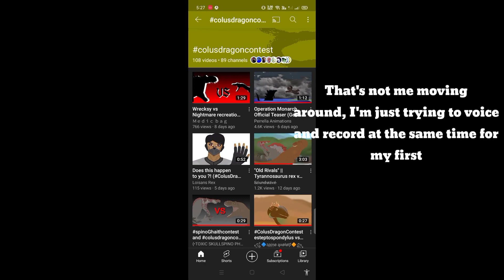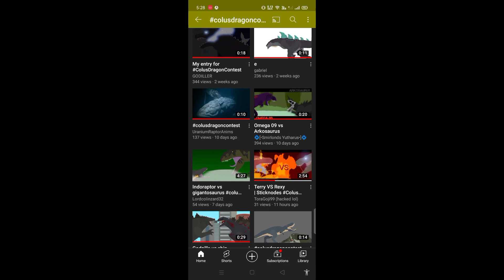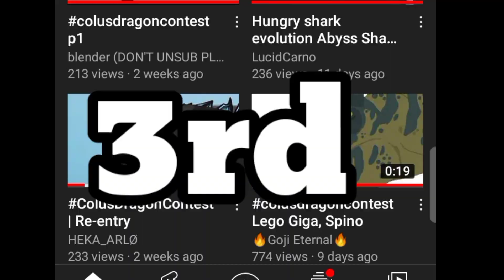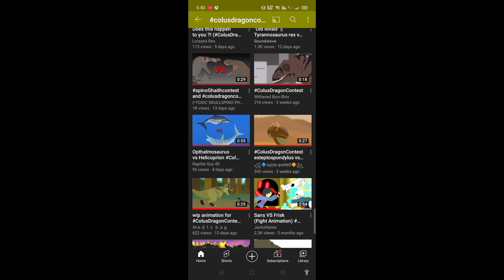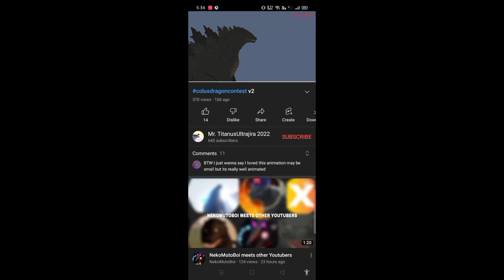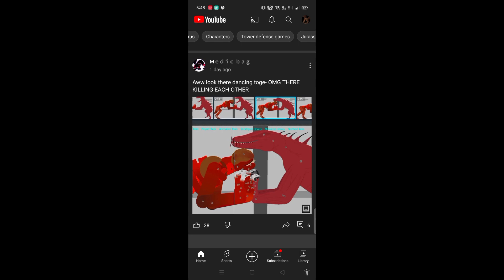Information Of The ColusDragonContest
the deadline is still the same May 16